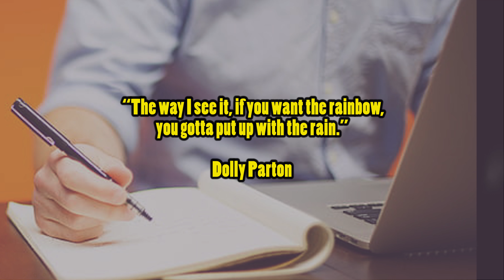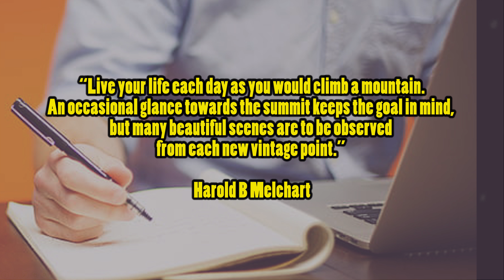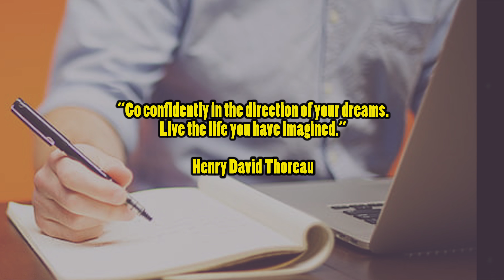INSPIRATIONAL QUOTES ABOUT LIFE